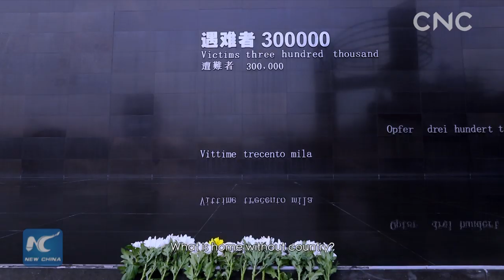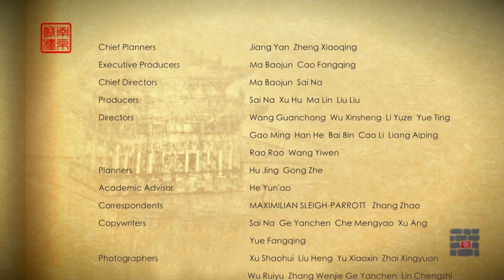City Walls in China | Six Centuries of Affection between the Wall and the City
City Walls in China, a documentary co-presented by Xinhua News Agency and Nanjing City Wall Protection and Management Center, leads a journey of China's centuries-old culture and heritage through the ancient city walls.